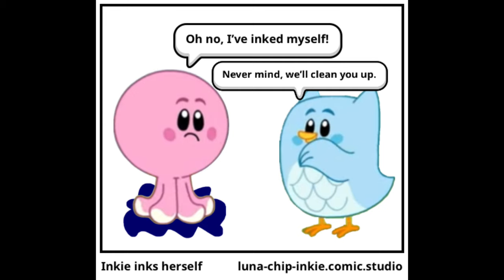A Collection Of (Mostly) My Comics From The New Comic Studio (So Far)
The last two are from Dad’s phone.
I could also afford someone to do animated versions of these - especially the last one because I find it funny. (Though I also don’t recall Inkie spraying ink at anything, but it was for a good cause. It kind of enhances his nature of being an octopus.)